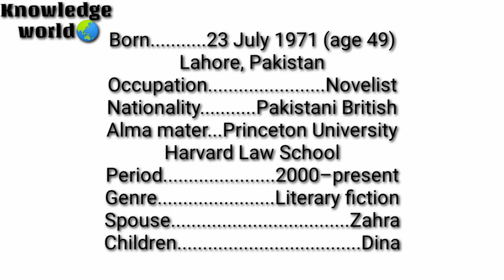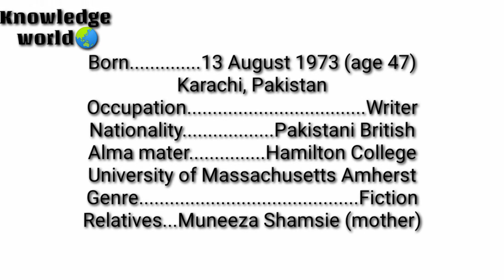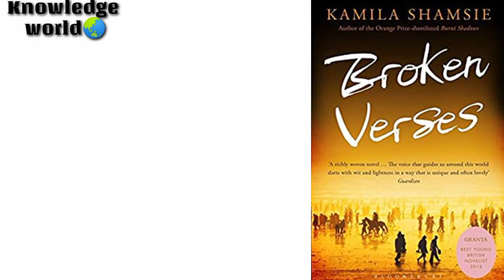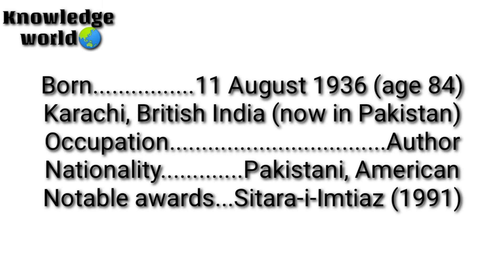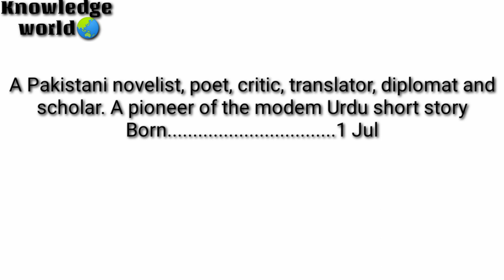Important Pakistani English writers and their notable works|For ppsc English lecturer ship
mohsin Hamid
kamila shamsie
bepsi sidhwa

➡25 important mcqs on Renaissance period|Elizabethan period|for ppsc lecturer English